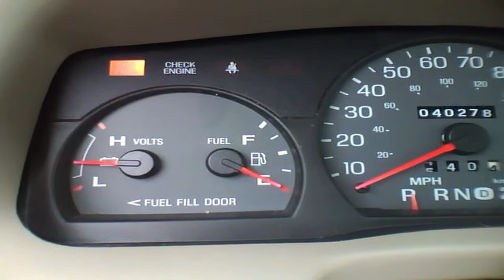2004 Mercury Grand Marquis Start Up & Rev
Start Up & Rev of a 2004 Mercury Grand Marquis LS.  Low Miles on this 1.